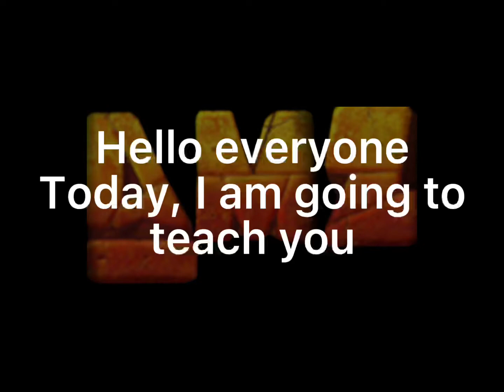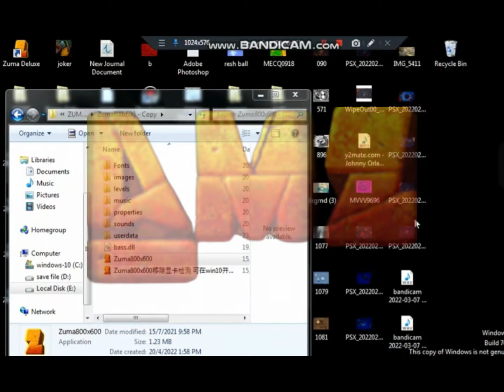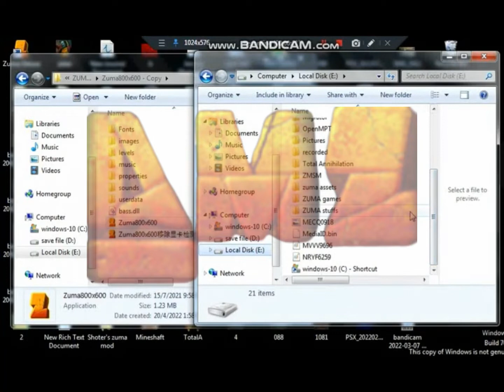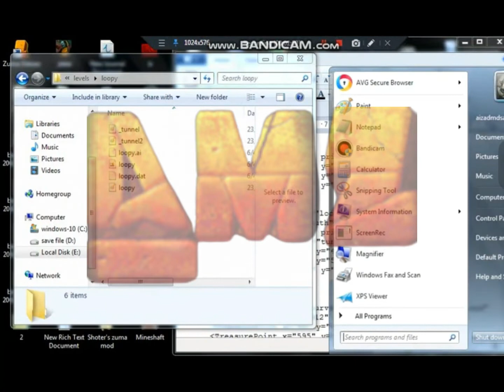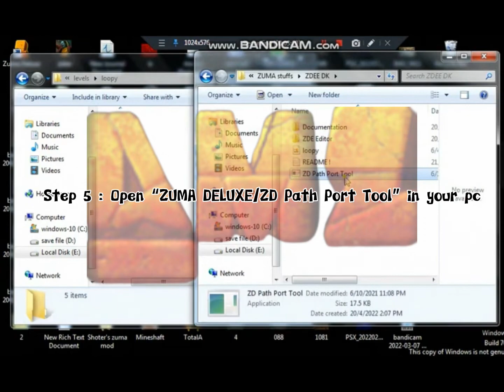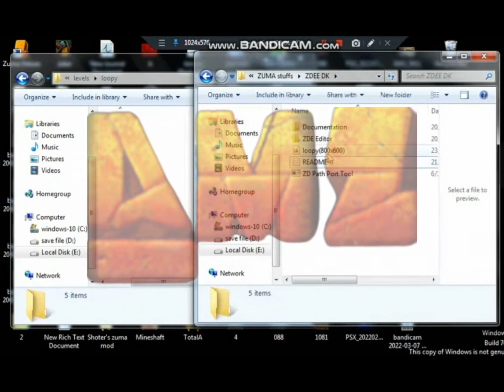ZUMA DELUXE : How to change original resolution level to custom resolution level